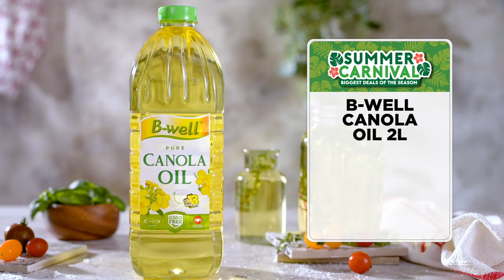Summer Carnival - Massive specials on groceries!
Biggest deals of the season on all the groceries your household desires at the FoodLoversCarnival.

Valid 23 - 29 January 2023, nationwide in SA. Not available at Food Lover's Eatery.